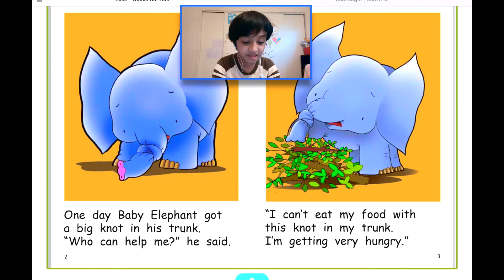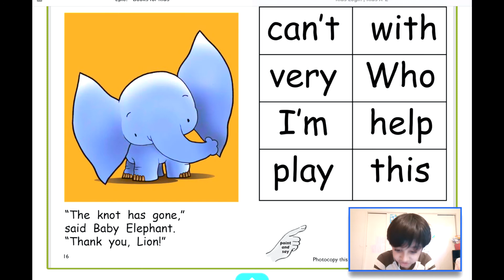Read Aloud STORY: Baby Elephant’s Trunk 🐘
Poor baby elephant has got a knot in his trunk! How do you think that knot got there? What will happen to poor Baby Elephant 🐘? Watch out this cute story of Baby Elephant and his trunk to see what happens to him and answer the questions below.

Question 1. Who helped baby elephant to untie his trunk and how?
Question 2. List down all the things baby elephant could not do when his trunk was tied.